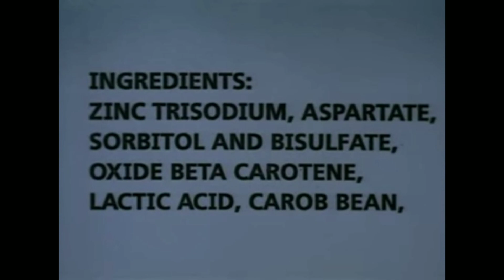"Animaniacs" - Poison Ingredients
And people wonder why they are so unhealthy...